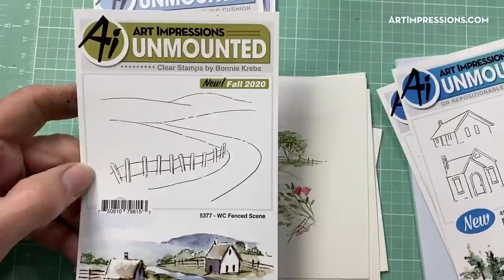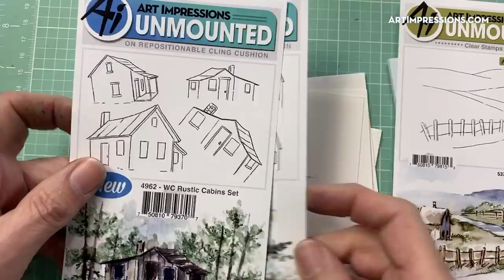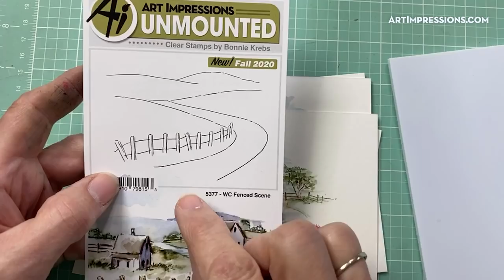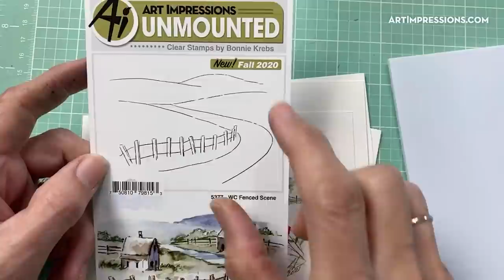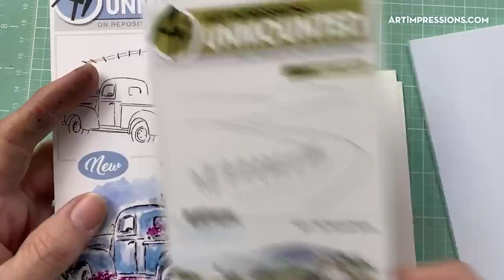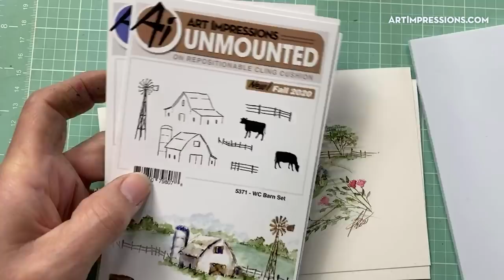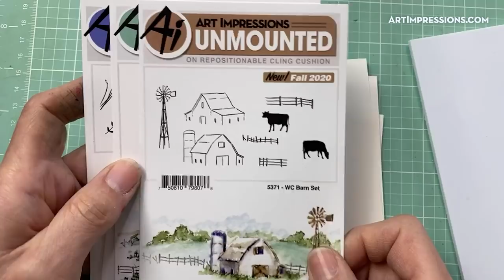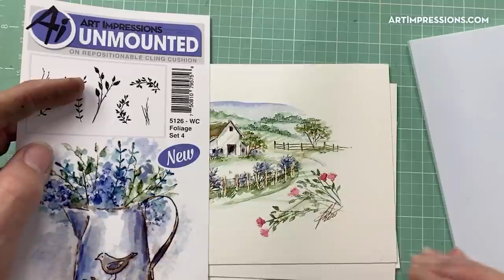Ai Watercolor - Fenced Barn Scene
By Original Artist Bonnie Krebs  -  ArtImpressions.com

Wednesday Live
Pre-recorded via Facebook Live - Jan 6, 2021